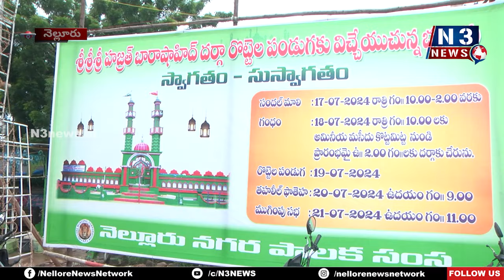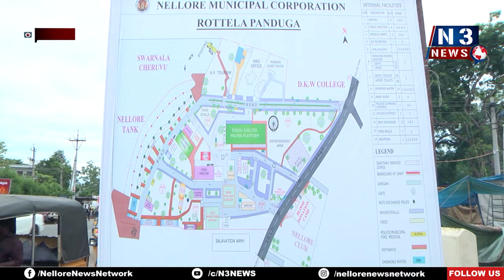దారుల‌న్నీ బారాషహీద్ దర్గా వైపే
- నెల్లూరులో ఘ‌నంగా రొట్టెల‌పండుగకు ఏర్పాట్లు
- ప్ర‌త్యేక ప‌ర్య‌వేక్ష‌ణ చేస్తున్న ప్ర‌జాప్ర‌తినిధులు, అధికారులు